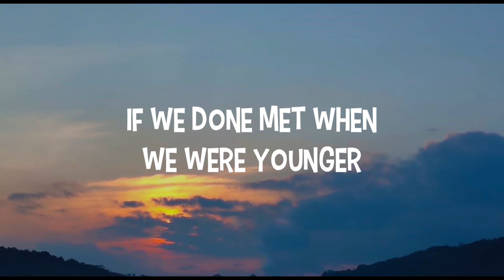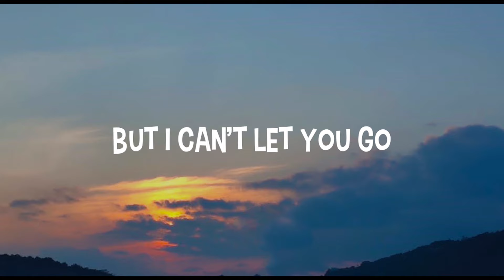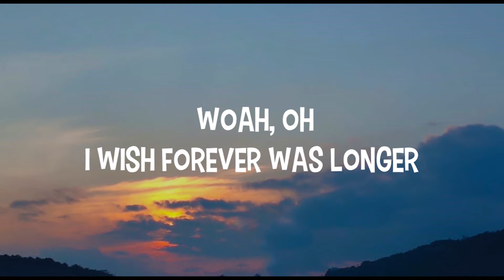Jamie Miller - Longer (Lyrics)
If we done met when we were younger
Would've had more time making memories
Even just another summer
Could've been more nights we were losing sleep
All those sunsets I've seen
Would've looked so much better
If we were together
Yeah, I know we've got forever
But I wish forever was longer
Than all the stories ever told
'Cause those pages have endings
But I can't let you go
When we're 99, your hand in mine
A whole lifetime of you and me, love
Still won't be long enough
I wish forever was longer
I wish seconds felt like hours
Wish time wouldn't fly by quite as fast
If I could get some kind of superpower
It'd be making every minute, every moment last
And all those movies I've seen
Would've been so much better
Forever was longer
Forever was long
Yeah, yeah
Woah, oh